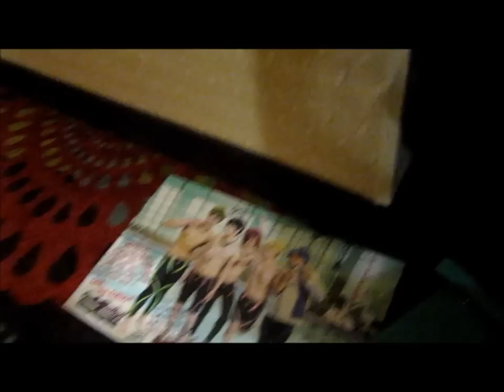Unfrozen cosplay party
in which i vlog about unfrozen without actually vlogging at unfrozen because i suck

whoops.